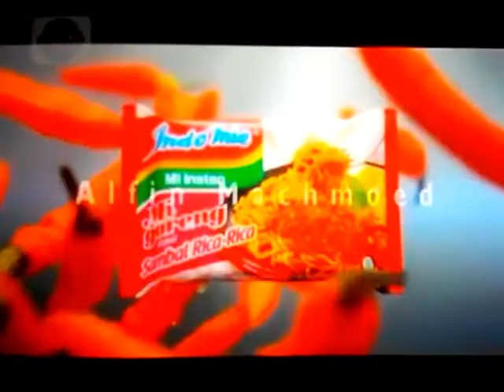Iklan Indomie Goreng Rasa Sambal Rica-Rica - Jingle (2017)